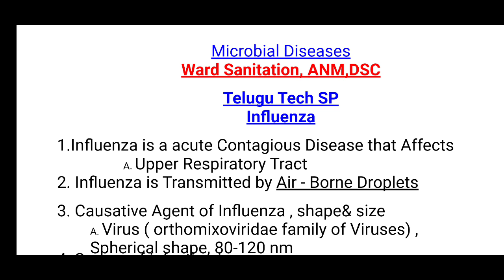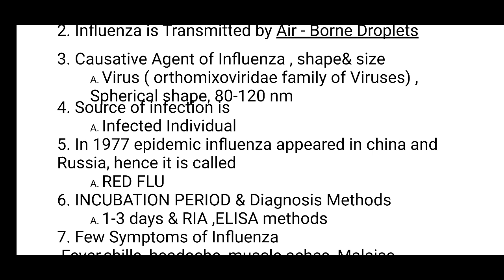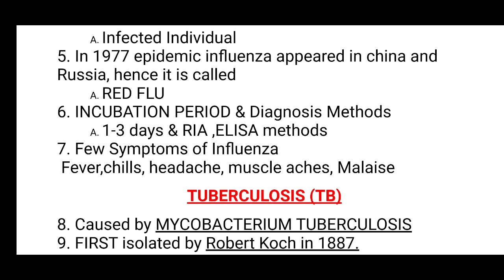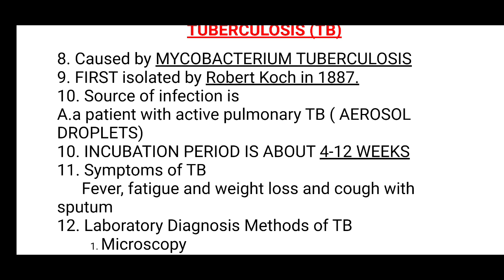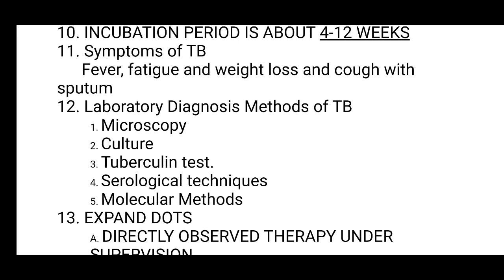Ward Sanitation | Microbial Diseases | DSC, ANM Important Bits | Sachivalayam Model Questions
ward Sanitation and Environmental Secretary  important multiple choice questions is explained in this video class & this will help all the sanitation Secretary aspirants in their quick preparation

ward Sanitation 26 మోడల్ పేపర్లు పార్ట్ B + Part A 07 MODEL Papers కావల్సిన వారు (TELUGU & ఇంగ్లీషు మీడియం యేదైన)
220rs phone pay or Google pay చేసి same number కి wtasap పెడితే మీకు pdf vastundhi .
& మీకు 6 months current affairs కూడా వస్తాయి 1050 current Affairs.

వార్డ్ శానిటేషన్ E BOOK (total syllabus కవర్ అయ్యే Material) కావాల్సిన వారు తెలుగు లేదా english medium 500 rs 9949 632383
కి phone pay లేదా google pay ద్వారా పే చేసి screen shot same నెంబర్ కి Whatsap lo petandi,miku ventane material వస్తుంది

current affairs 120rs 6 months current affairs 1050+bits